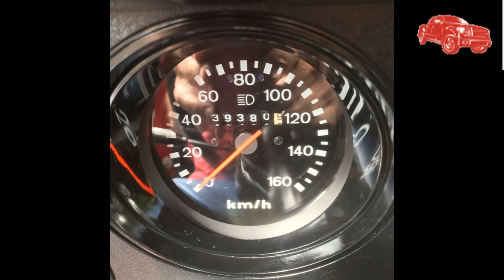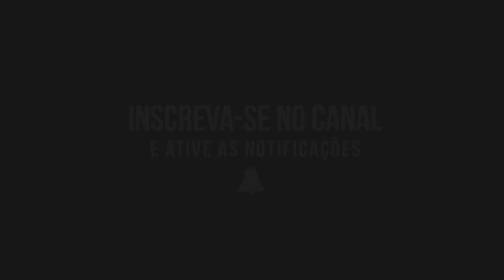A CHEVROLET D20 MAIS NOVA Á VENDA NO BRASIL ATUALMENTE (D20 Custom 1991)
A Chevrolet D20 mais nova á venda no Brasil.

Importante: Nenhum dos carros do vídeo são de minha propriedade e nem tão pouco estou ganhando alguma coisa para mostrar estes veículos aqui neste vídeo, fiz este vídeo depois de uma longa pesquisa apenas para título de curiosidade mesmo.

 Não ofereço nenhum tipo de garantia sobre qualquer veículo, não tenho nenhum vínculo com os proprietários/vendedores, não conheço os veículos pessoalmente e não garanto a integridade dos mesmos, as informações são baseadas nas descrições dos anúncios e toda a responsabilidade sobre o veículo é do proprietário/vendedor ou do site classificado.